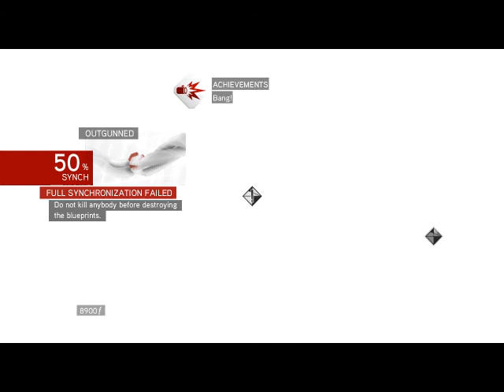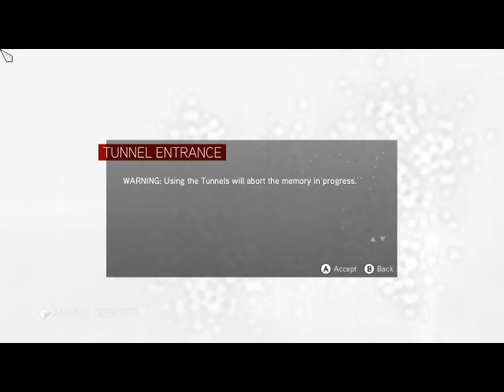First time Assassin's Creed Brotherhood part 19 Bang!